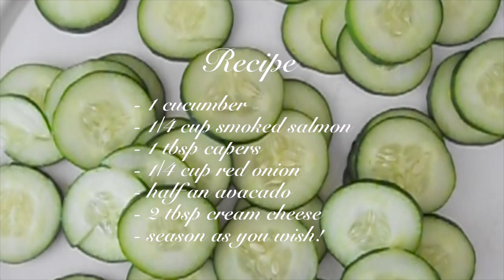Girl, so confusing